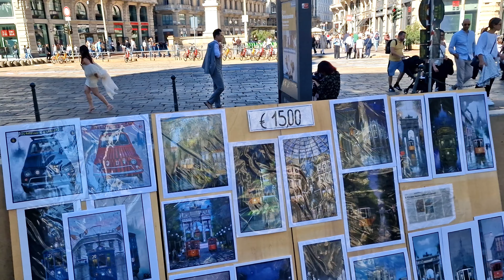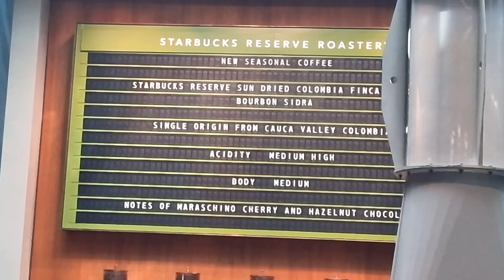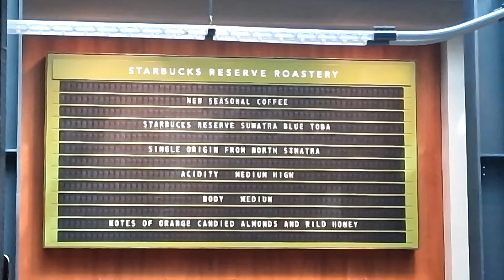indeed milan is beauty || Fashion,Culture,Art, Brand,Beauty...MILAN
Video title:-

officially ITALY WALE:- This channel is all about vlogging and about information. Note:- This Video is only for the purpose of sharing the information or knowledge not to hurt with the feelings of anyone

1) This Video has no negative impact on the original works ( it would actually be positive for them)|
2) This Video is also for teaching purpose
3) It is not transformative in nature
4) only used bits and pieces of videos to get the point across where necessary.
5) Some images are also used just for giving the clearance about the topic of the viewers

Copyright music cannot be used for commercial use.
Musician:FL-China xq